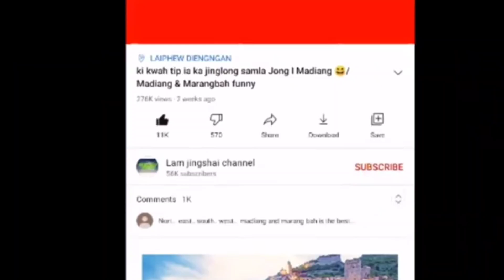ka bainong ia I Madiang 😆 😆😂😂 Madiang Marangbah funny video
Only on lamjingshai channel